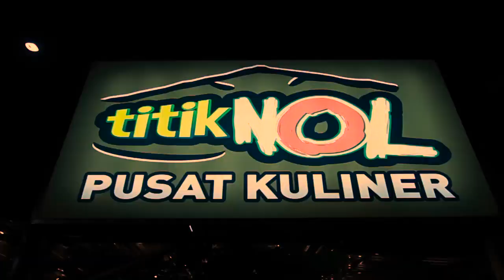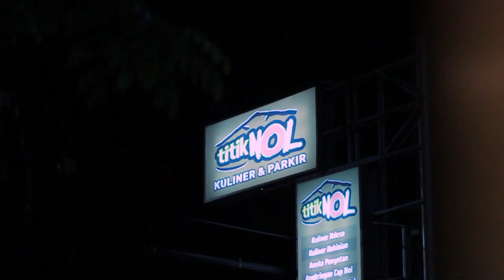XKOBE - Teaser KOPDAR MUSIK bareng 2019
Satu menit keseruan KOPDAR MUSIK bareng XKOBE di Titik Nol Cafe Kediri pada tanggal 03 Februari 2019.

Video by qimazzz

Full version nya menyusul ya...